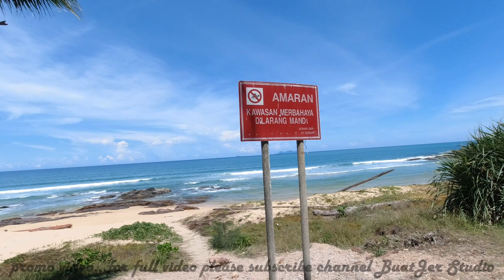Promo Video - BuatJer Studio - Keindahan Teluk Bidara, Dungun, TERENGANU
Promo - BuatJer Studio - Keindahan Teluk Bidara,  Dungun, TERENGANU
UNTUK VIDEO PENUH, SILA KE BuatJer Youtube Channel